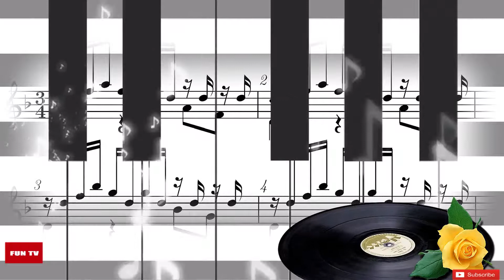FUN TV REMIX - DRUMFUNK - DNB - M.Fasol - FRIENDSHIPS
I remade FUNK JAZZ in DRUMFUNK
The music track - added pace, speed, sped up a bit
vidio-visualization - OLD PLATE + video transitions

Dramfunk is a subgenre of the genre of drum and bass.

The main emphasis in drama is on the complexity of the shock parts, "funk" and the virtuosity of their sound. Also, the basement differs deeply esoteric, psychedelic, dark atmosphere and atypical for modern drum and bass neglect to the techno sound. Often in the drama there are elements of ambient and downtempo. In compositions, live drums, cut from old funk records, are often used.

Drum and bass (also written as "drum 'n' bass" or "drum & bass"; commonly abbreviated as "D&B", "DnB" or "D'n'B") is a genre and branch of electronic music which emerged from rave and jungle scenes in England during the early 1990s.The style is often characterised by fast breakbeats (typically 160–180 beats per minute) with heavy bass and sub-bass lines, sampled sources, and synthesizers.

The popularity of drum and bass at its commercial peak ran parallel to several other homegrown dance styles in the UK including big beat and hard house. Drum and bass incorporates a number of scenes and styles. A major influence on jungle and drum and bass was the original Jamaican dub and reggae sound. Another feature of the style is the complex syncopation of the drum tracks' breakbeat.

In the late 1980s and early 1990s, a growing nightclub and overnight outdoor event culture gave birth to a new electronic music style in the rave scene, which combined sampled syncopated beats or breakbeats, and other samples from a wide range of different musical genres and, occasionally, samples of music, dialogue and effects from films and television programmes. A faster subgenre was known as "hardcore" but from as early as 1991, some musical tracks made up of these high-tempo break beats, with heavy basslines and samples of older Jamaican music, were referred to as "jungle techno", a genre influenced by Jack Smooth and Basement Records, and later just "jungle", which became recognised as a separate musical genre popular at raves and on pirate radio in Britain. It is important to note when discussing the history of drum and bass that prior to jungle, the music was getting faster and more experimental. Professional DJ and producer C.K. states, "There was a progression as far as the speed of music is concerned. Anyone buying vinyl every week from 1989 to 1992 noticed this."

By 1994, jungle had begun to gain mainstream popularity and fans of the music (often referred to as junglists) became a more recognisable part of youth subculture. The genre further developed, incorporating and fusing elements from a wide range of existing musical genres, including the raggamuffin sound, dancehall, MC chants, dub basslines, and increasingly complex, heavily edited breakbeat percussion. Despite the affiliation with the ecstasy-fuelled rave scene, jungle also inherited some associations with violence and criminal activity, both from the gang culture that had affected the UK's hip-hop scene and as a consequence of jungle's often aggressive or menacing sound and themes of violence (usually reflected in the choice of samples). However, this developed in tandem with the often positive reputation of the music as part of the wider rave scene and dancehall-based Jamaican music culture prevalent in London. By 1995, whether as a reaction to, or independently of this cultural schism, some jungle producers began to move away from the ragga-influenced style and create what would become collectively labelled, for convenience, as drum and bass.

⚫➤ FUNK / ACID JAZZ Instrumental ❝ FRIENDSHIPS ❞ Oldschool Beat by M.Fasol